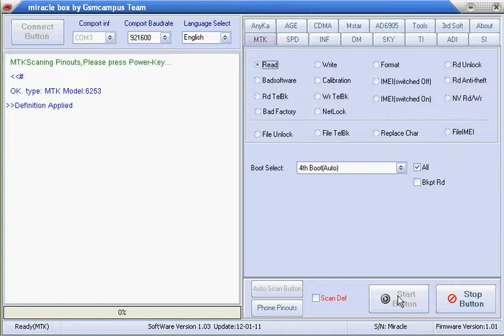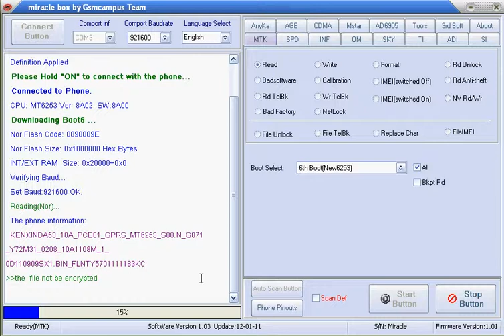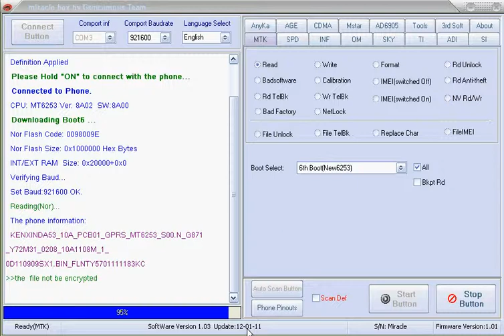Kenxinda S99 Flash Read